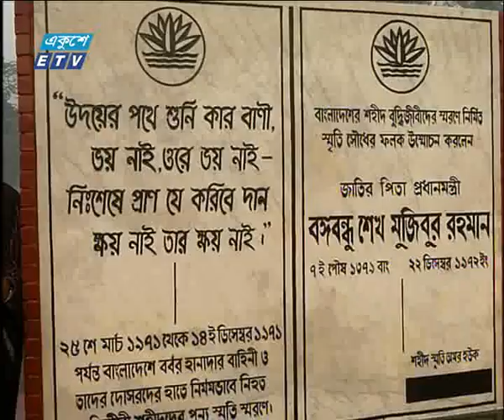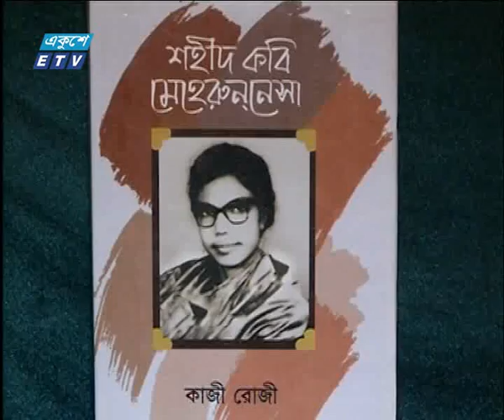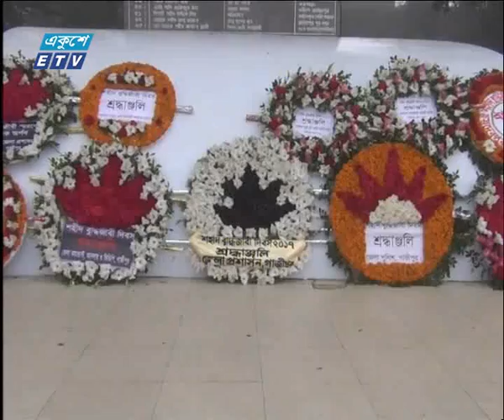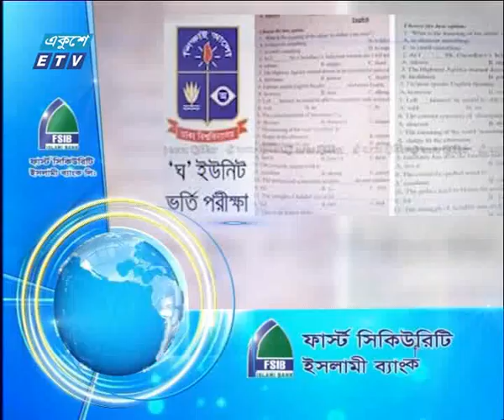11 PM News14 12 2017 | ETV News